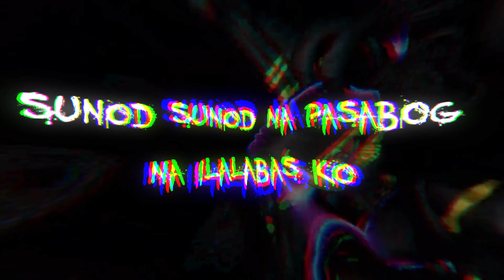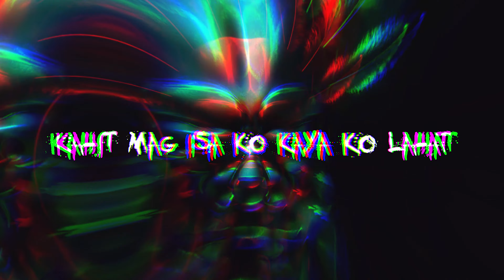AZTA - FREEVERSE (Prod.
FREEVERSE by Azta Out Now!!!

Writer/Artist - Azta
Mixed and Mastered by Azta
Beat Produced by 𝖒𝖎𝖑𝖊𝖘𝖘𝖔𝖎𝖈𝖞
Lyric Video by John Almir Barrameda